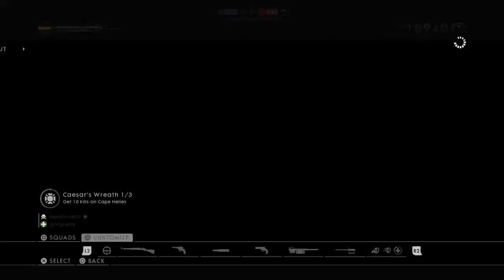For ross's class